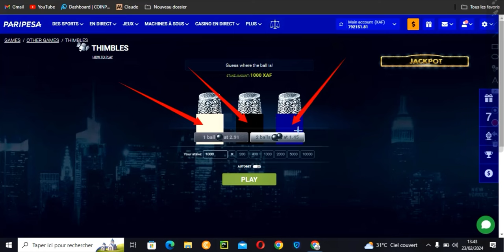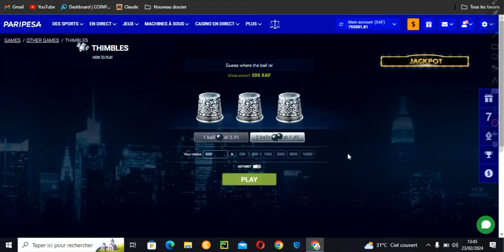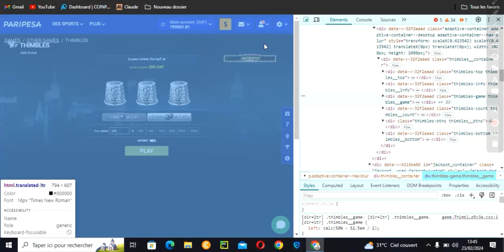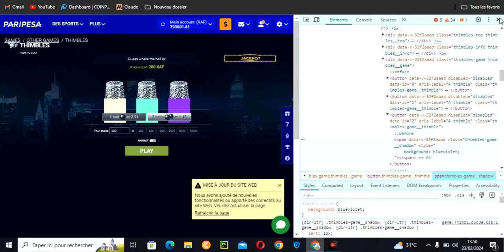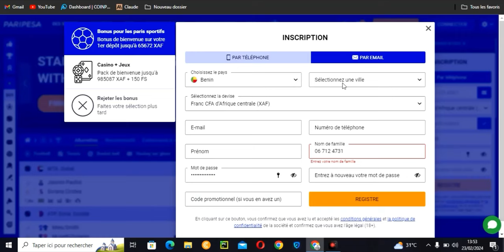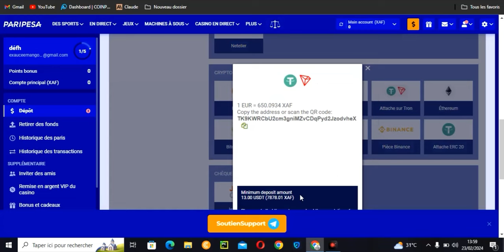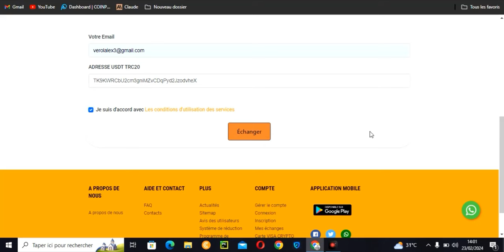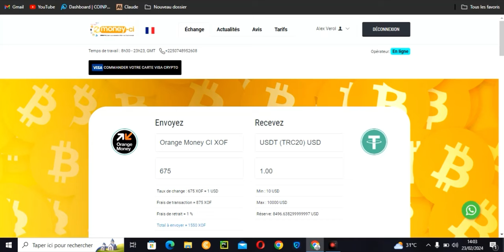HACK THIMBLES 2024 LIVE - La Méthode Ultime pour Gagner de l'Argent en Ligne 1XBET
HACK THIMBLE  2024 - La Méthode Ultime pour Gagner de l'Argent en Ligne 1XBET

Rejoignez mon canal Telegram pour des astuces exclusives et des mises à jour en temps réel

0.2 INTRO